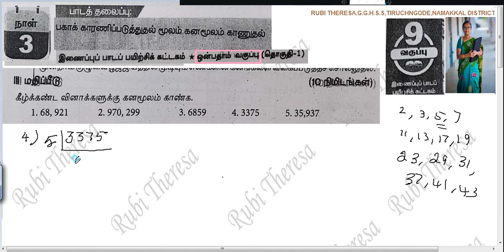9th| BridgeCourse |DAY 3| EVALUATION |FINDING THE CUB ROOT OF A NUMBER BY PRIME FACTORIZATION PART 3